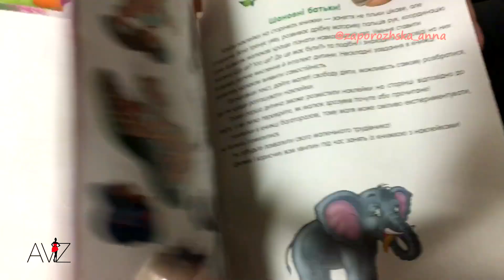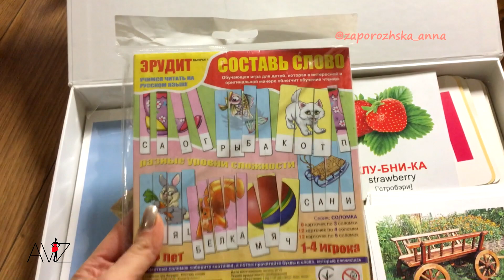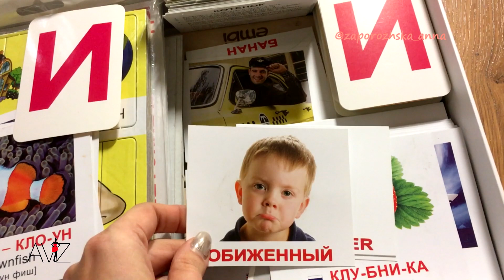Любимые игрушки 2+ Развивающие, развлекательные. Запорожская Анна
Vorontsova Live
- Игрушки от 1 до 3 лет